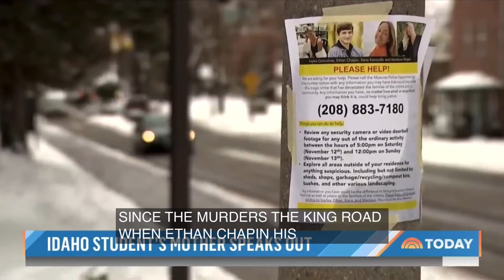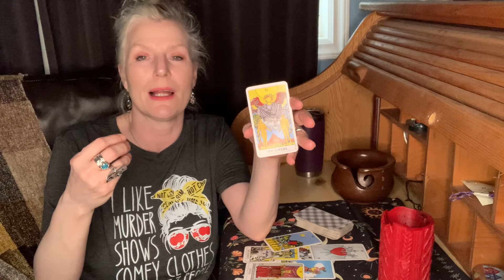April 27, 2024 Bryan Christopher Kohberger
Thank you for your time God bless
Have an amazing week
Nine

Nine’s Corner
T9A1X1